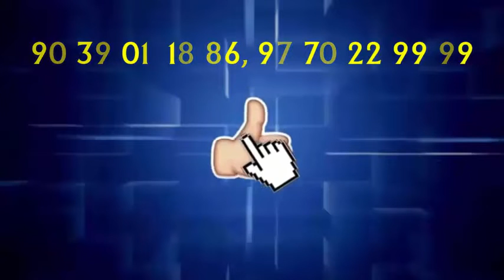अपराधियों पर नही लगा पा रही पुलिस लगाम...PBC NEWS 15 JUN